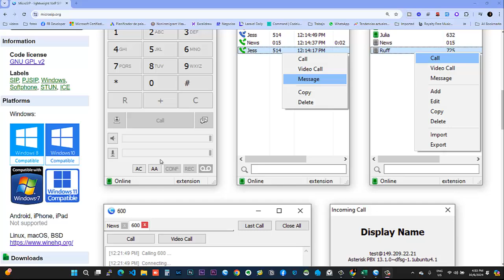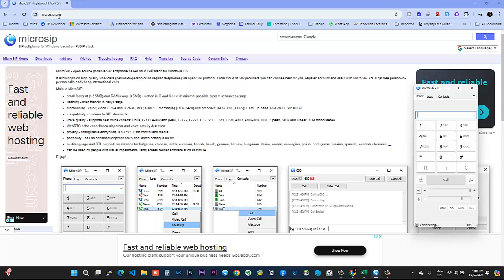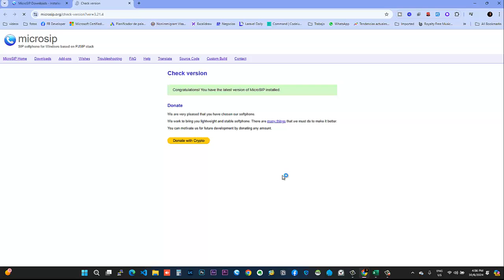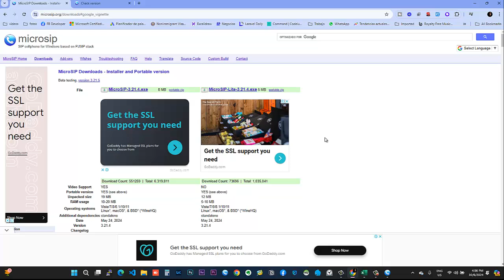📲 Donde DESCARGAR MICROSIP un Softphone Liviano y Gratis